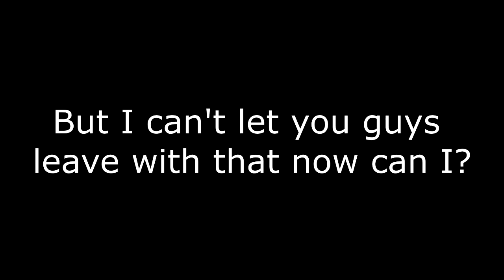3DIcicleFreeze - Update on New LP